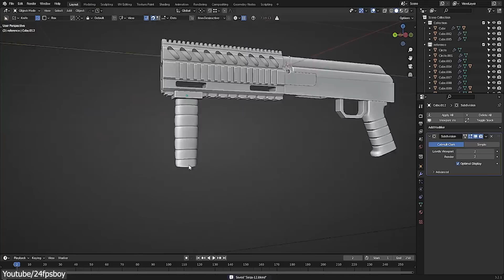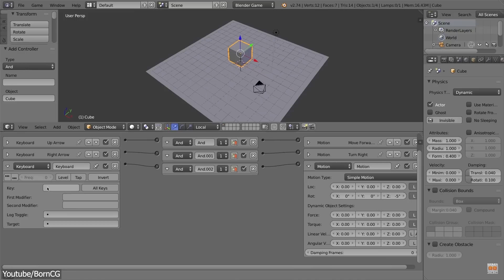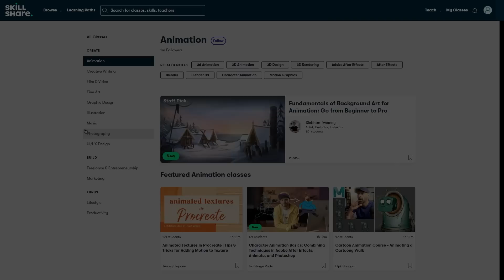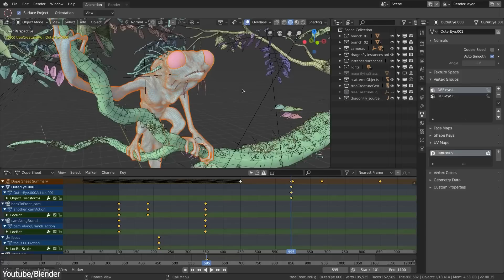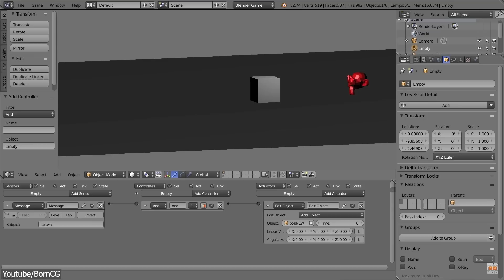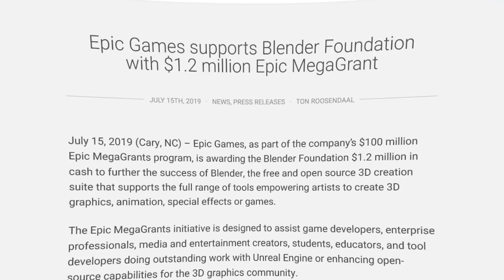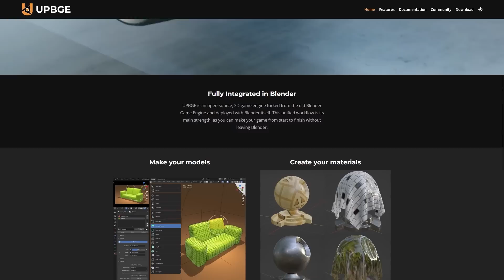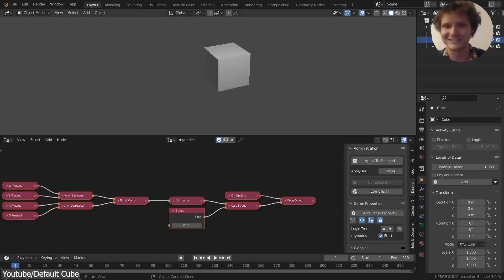Why Blender Removed its Game Engine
As stated in the release notes, the developers recommend switching to more powerful open source alternatives to Blender Game Engine such as Godot or Armory3D But is the Blender game engine really dead?

Productivity►:
Clean Panels